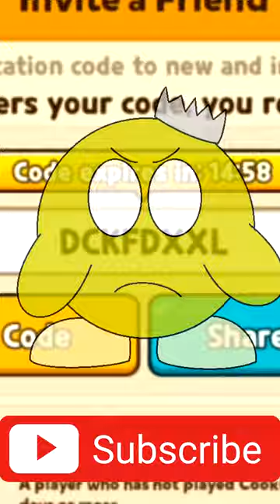Coffee Cookie FINALLY Comes To Cookie Run: OvenBreak In The WORST WAY POSSIBLE!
Coffee Cookie originated from the Cookie Run game prior to Cookie Run: OvenBreak, being LINE Cookie Run and Cookie Run for Kakao. Despite only appearing before as a cameo from one of the Cookie Run: OvenBreak storylines, Coffee Cookie was recently implemented as a playable character from within Cookie Run: OvenBreak!

It does seem like an honor to have an old Cookie finally arrive within the current generation Cookie Run game, right? Well, Devsisters COMPLETELY messed it all up! How? Well, let me talk and rant about it because SHEESH this was an L on their behalf.

If you'd like, consider buying the merchandise!